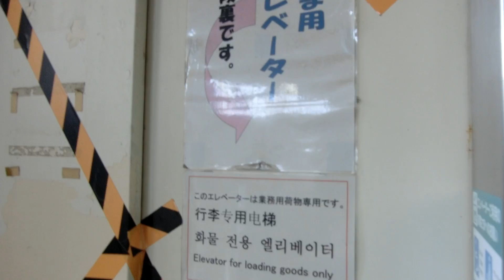【乗り場のみ】JR成田線 成田駅5,6番線ホームの業務用エレベーター（三菱製）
－－説明－－－－－－－－－－－－－－－－－－－－
JR成田線「成田駅」5,6番線の業務用EVです。
客用EVの向かい側に設置されています。橋上駅舎化と同時に設置されたと思われますが、具体的な用途は不明です。
更新済みですが、電源が切れていたため乗り場のみ撮影しました。

－－諸元－－－－－－－－－－－－－－－－－－－－
用途:?
定員:?
積載:?
アナウンス:?
到着チャイム:?
駆動方式:
停止階:?
車椅子操作盤:
設置年:1979年→1998～2002年更新?

－－他の場所－－－－－－－－－－－－－－－－－－－
・改札内
3,4番線→1,2番線と同じ
5,6番線客用→1,2番線と同じ（他の方が公開しております。）
5,6番線業務用→Here

・改札外
西口→未撮影

場所:千葉県成田市花崎町